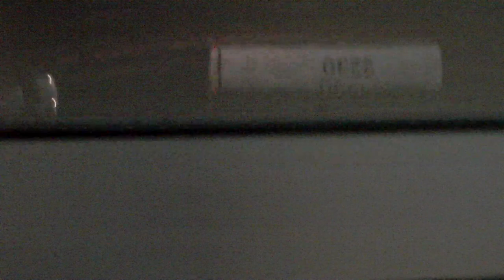Violent tornado at Manhattan - Blurry view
You can see the tornado coming next to the tower. The image is unfortunately a bit blurry because of the glass reflection I tried to mitigate with less inside light.

A lot of lightnings, hail, pouring rain and nasty wind on Battery Park trees.